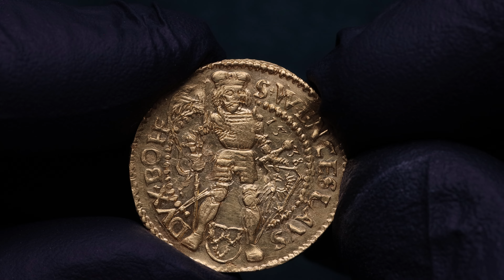A15, Austria, Ferdynand I, dukat 1538, Praga